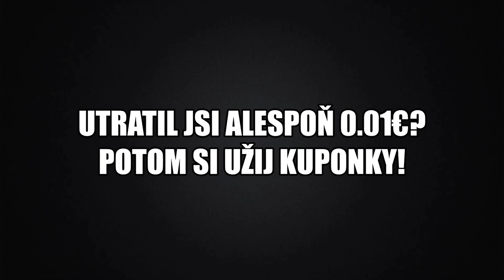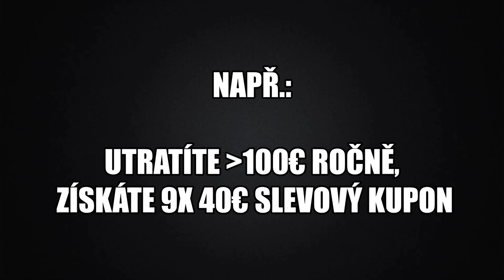NDRT - Farming Simulator s E 50 M❗ [7.600+ DMG] | WoT Blitz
Njoy!

Sponzoři iPadu:
Jiří K.
Pavel Kabát
Kuli Pikle
DRACULA
Tomáš Airy Kořistka
DiraxCz
Kloktator Broken
iTzkoblizek
Thomas Karasek
Iamkosik
agy12
Šam Pus
Henry32_2
Sun203
Pexindr
Scotom
misko torok
_EzGc
EzGc's second acc
ZaseEzgc
Lukáš Šust
Stanik34
Věrný Pes